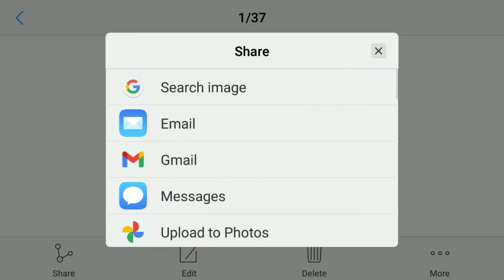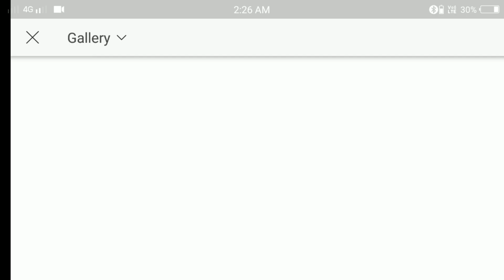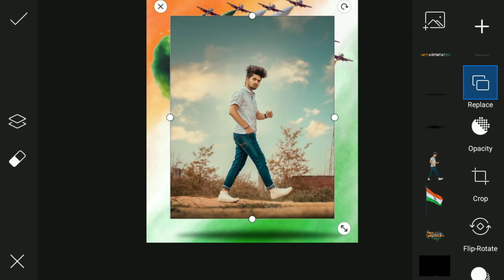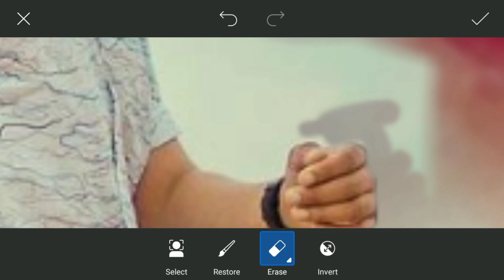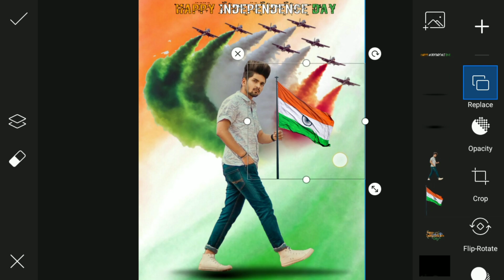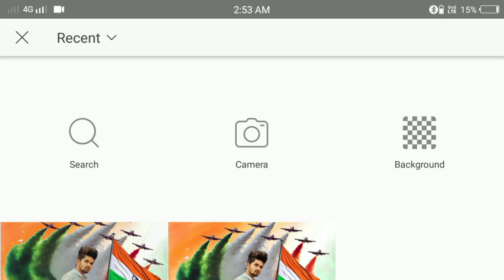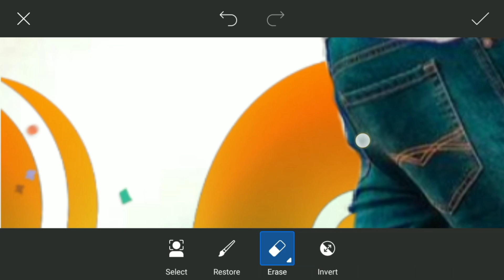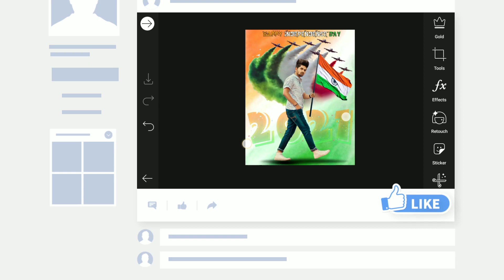15 AUGUST PHOTO EDITING | Independence Day Photo Editing | 15 august photo editing kaise karen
15 AUGUST PHOTO EDITING | Independence Day Photo Editing | 15 august photo editing kaise karen

🔎Your Queries ⤵

15 August photo editing,
how to edit independence day photo,
2021 independence day photo editing,
15 august photo editing background,
15 august independence day,
independence day picsart editing,
how to edit 15 august photo,
how to edit 15 august photo in picsart,
how to edit independence day photo in picsart,
independence day special photo editing,
nsb pictures hair editing,
nsb pictures,
nsb pictures photo editing,
nsb pictures 2.0,
independence day new tutorial,
15 August new tutorial 2021,
neeraj sharma nsb pictures,
indian flag photo editing,
deshbakt photo editing,
indian army photo editing,
hd photo manipulation, how to change background of photos,
nsb pictures 15 august special video,
happy independence day,
nsb pictures,
15 august independence day photo editing tutorial - NSB Pictures,
15 august independence day photo editing,
how to edit independence day,
how to make independence day poster,
15 august ka photo editing kaise karen,
15 august photo editing kaise karen,
15 august photo editing picsart 2021,
15 august photo editing new,
15 august photo editing 2021,